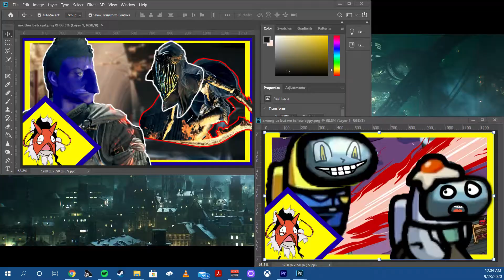Does Your BOX STACK UP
This is my Submission for the Linus Tech TIps ROGRigReboot2020.

So much ROGRIGREBOOT.
Better to be safe than sorry.

Keychron Mechanical Keyboard
Logitech G502 HERO Mouse
Samson Q2U Microphone
Koss Porta Pro Headphones
Gigabyte M27Q 1440p Monitor
Gigabyte G27F 1080p Monitor

Music and artists I often use in videos!

Thanks for Hanging with The Crustacean Nation!